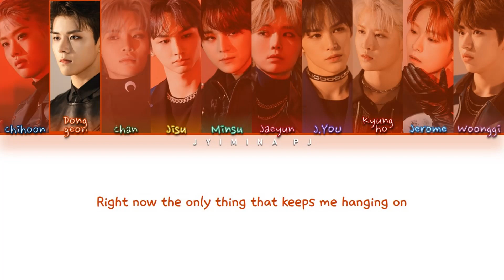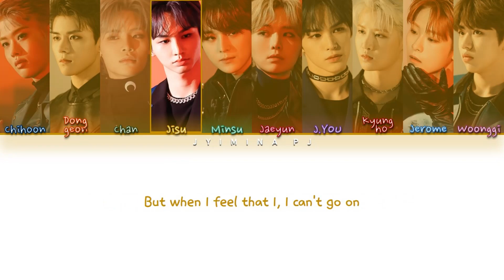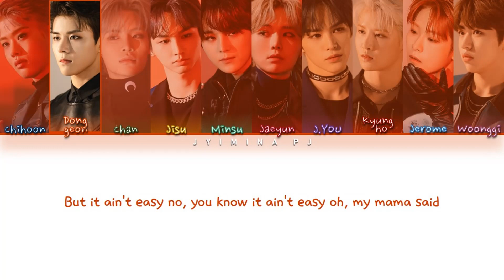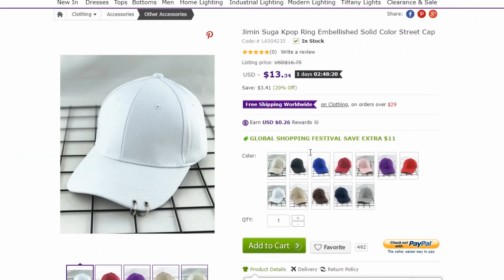TOO (티오오) - 'You Can't Hurry Love' Lyrics (Color Coded_Eng)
All rights deserved to n.CH Entertainment

» Artist: TOO (티오오)
» Song ♫: You Can't Hurry Love
» Album: ‘Reason for Being: Benevolence’ 1st mini album
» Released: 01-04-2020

» Members: Chihoon, Donggeon, Chan, Jisu, Minsu, Jaeyun, J.YOU, Kyungho, Jerome, Woonggi
» My bias: Woonggi